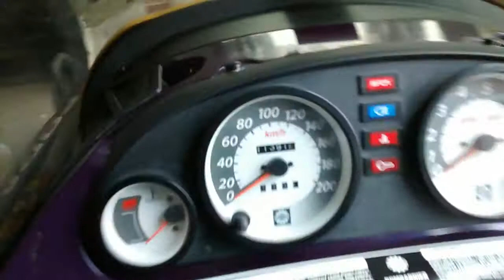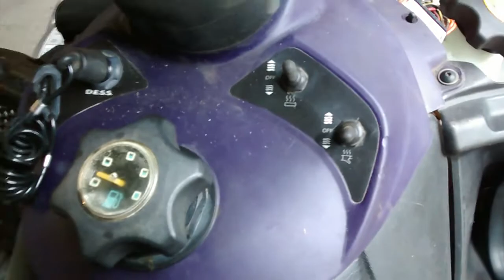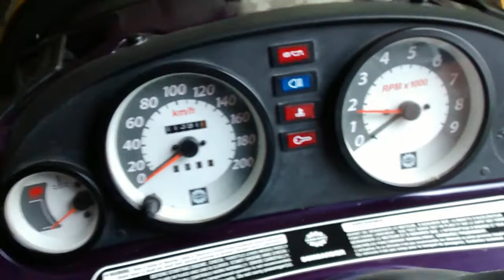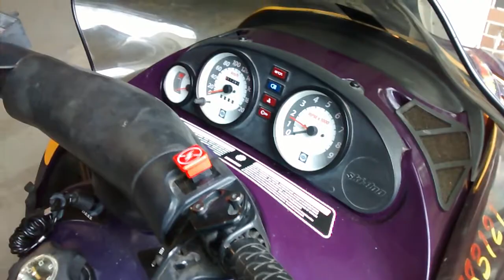2000 skidoo formulaZ 700 twin before